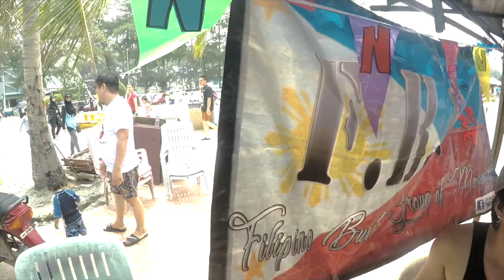PD | FBG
Every trip will be posted and showcase here for everyone.